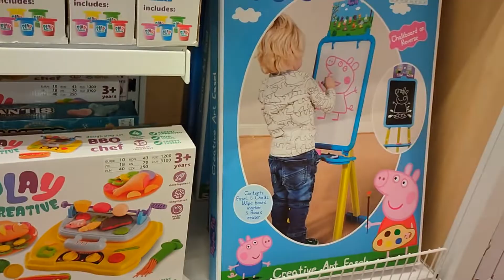✨NOVEDADES PEPCO HALLOWEEN✨: New candy flavors, costumes, and more!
˜"*°•.˜"*°• Hola familia, ya estoy de nuevo por aquí. •°*"˜.•°*"˜

En el video de os os muestro todas las novedades de pepco y os enseño lo que he comprado...

novedades pepcopepco sorianovedades pepco halloweennovedades otoño pepco